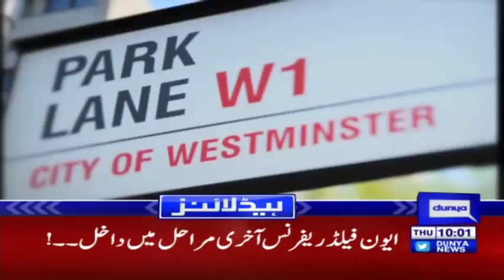Both factions of MQM-P join hands for May 5 public meeting - Headlines 10AM - 3 May 2018 |Dunya News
/subscription_center?add_user=dunyanews1